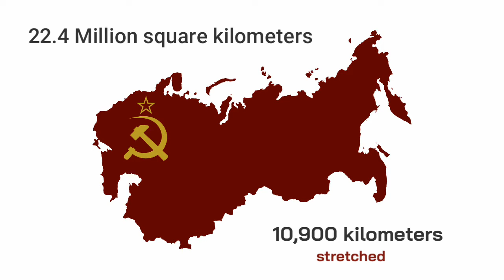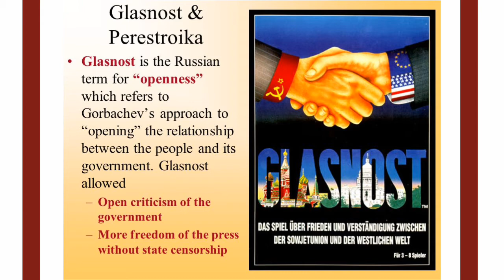The fall of USSR Union Soviet Socialist Republic in 1991 Division of Russia Ukraine Belarus etc